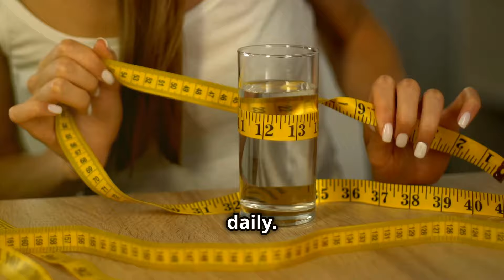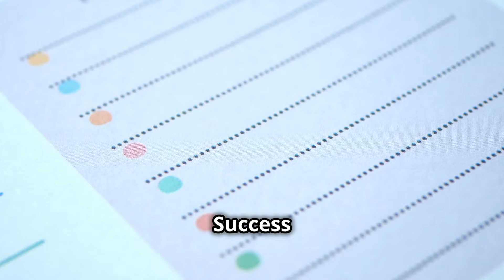Why Drinking Water in the Morning is a Game Changer!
WAKE UP AND BOOST YOUR DAY WITH THIS SIMPLE MORNING HABIT!
Drinking water in the morning is a simple yet powerful habit that can transform your day from average to AMAZING! In this video, we're going to explore the incredible benefits of starting your day with a glass of water and why it's a game changer for your body and mind.
 morning routine, hydration, water benefits, health tips, wellness, self-care, productivity, energy boost, weight loss, detoxification
By drinking water first thing in the morning, you can:
Boost your energy levels and wakefulness
Kickstart your metabolism and aid in weight loss
Flush out toxins and improve digestion
Improve skin health and reduce inflammation
Enhance mental clarity and focus
Don't miss out on these incredible benefits! Make drinking water in the morning a part of your daily routine and experience the transformation for yourself.
Try incorporating this simple habit into your morning routine today and share your results with us in the comments below! What are some other habits you've found to be game changers for your health and wellness? Let's get the conversation started!

GET READY TO QUENCH YOUR THIRST FOR KNOWLEDGE AND TRANSFORM YOUR DAY WITH WATER!
OUTLINE:
00:00:00 - Why Hydration Matters
00:00:34 - The Science Behind Morning Hydration
00:01:58 - From Metabolism to Skin Health
00:03:19 - How Much Water Should You Drink?
00:04:34 - Tips for Making it Stick
00:05:06 - Water Your Way to Wellness
1- The content provided in this video is intended solely for educational and entertainment purposes. It is imperative to consult with a healthcare professional regarding your individual health requirements.
2- Approach this video, as with all my review videos, as an educational resource rather than personalized recommendations. It should not be used to self-diagnose, and it is not a substitute for a medical exam, cure, treatment, diagnosis, prescription, or recommendation.
3- Foster a positive environment in the comments section and promote kindness.
4- A trigger warning is extended to those with disordered eating tendencies.